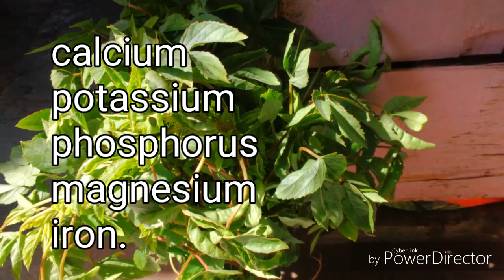(अंबाडी) Ambaadi Bhaji/Sabji Health Benefits|Gongura|Kenaf Leaves|Pulichakeerai medicinal benefits..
Gongura is a plant, either Kenaf (Hibiscus cannabinus) or Roselle (Hibiscus sabdariffa), grown for its edible leaves in India.

Gongura pacchadi is quintessentially Telugu cuisine along with pacchadi (chutney or relish). Telugu people, mainly from the states of Andhra Pradesh and Telangana, India, locally called it as Andhra Matha in Telugu due to significance in their day to day diet. While it has many culinary uses, the most popular is the pickled version. Although Gongura is widely consumed all over Andhra Pradesh, Gongura is more popular in hotels, restaurants, eateries and food joints. It is also grown in Tripura, Arunachal Pradesh (north east region of India) and also some parts of Chittagong Hill Tracts region in Bangladesh (which is mainly a tribal people region). It is a very popular green vegetable in Chakma community and it is known as "Aamelli". Gongura is a very rich source of iron, vitamins, folic acid and anti-oxidants essential for human nutrition.[1] Similarly, Gongura is popular in Tamil Nadu as well, and is called pulichakeerai (புளிச்சைக் கீரை) in Tamil. It is popular in North and Central Karnataka cuisines as "Pundi Palle", and is regularly eaten with Jollad (Jowar) rotti. The famous combination with pulichakeerai is Ragi Kali/Ragi Mudde, which once used to be a regular food for the people in villages (since these items are easily available in agricultural forms). In Marathi, it is called Ambaadi (अंबाडी). And is specially prepared to a stew and served to goddess Mahalakshmi/Gauri during the annual festival of Mahalakshmi which falls on three days in between the ten days Ganesha Chaturthi festival in Maharashtra. It is known as Pitwaa in Hindi, Taka bhendi or Khata Palanga in Oriya, Kotrum in Jharkhand Mestapat in Bengali, Amaari in Chhattisgarhi, Pandi/Pundi in Kannada, Anthur in Mizo, Sougri in Manipuri, Sankokda in Punjabi, Aamelli in Chakma, Kenaf Leaves in English, and Chin Baung in Chinese. It is a summer crop, and the hotter the place, the more sour the leaf gets

Other well known recipes made with Gongura as the main ingredient are Gongura pappu (lentils), Gongura mamsam (goat/mutton) and Gongura royyalu (shrimp). In recent times, Gongura Chicken is also being served in restaurants. Gongura and calabash is extremely popular with the Telugu community in South Africa. It is also eaten by Acholi people in northern Uganda, where it is known as malakwang.

Apart from the curries there are many varieties of pickles made with gongura such as:

Pulla Gongura (Gongura + Red Chillies)Pulihara Gongura (Gongura and Tamarind)

For medicinal uses further information can be found at Roselle plant medicinal benefits